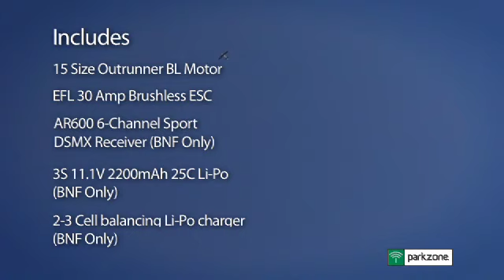Spitfire Mk IX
The Supermarine Spitfire is an icon of British grit and determination. Its fluid lines seem to blend art with aerodynamics. ParkZone has brilliantly captured the power and grace of the Spitfire with this remarkably scale, brushless Mk IX replica. The Mk IX was developed by Supermarine in 1942 to counter the threat posed by the Focke Wulf 190. It also has the distinction of being the first Allied warplane to shoot down an Me-262 jet.